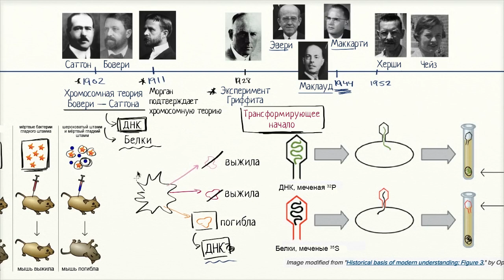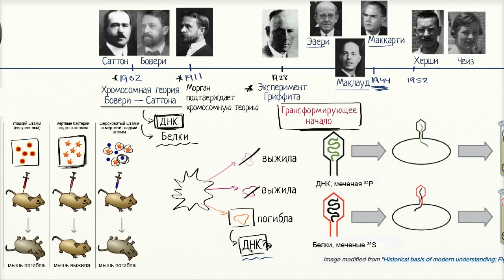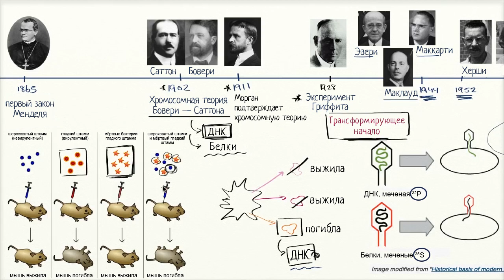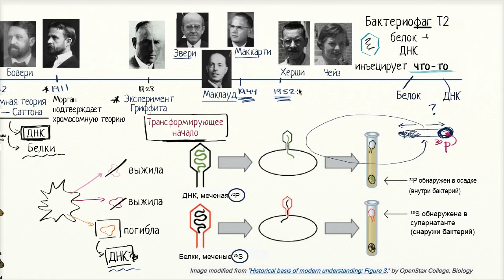Херши и Чейз: генетический материал хранится в ДНК (видео 2) | ДНК. Молекулярная генетика | Биология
Как Альфред Херши и Марта Чейз окончательно доказали, что ДНК является носителем генетического материала.

Это видео - русская версия видео «Hershey and Chase DNA is the genetic material» Академии Хана This video is a Russian dubbed version of the Khan Academy video "Hershey and Chase DNA is the genetic material"